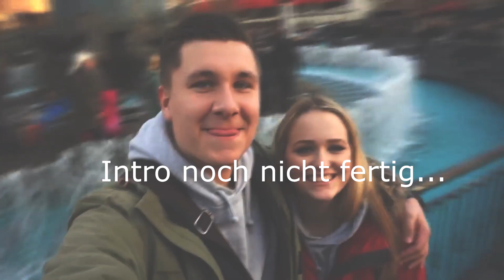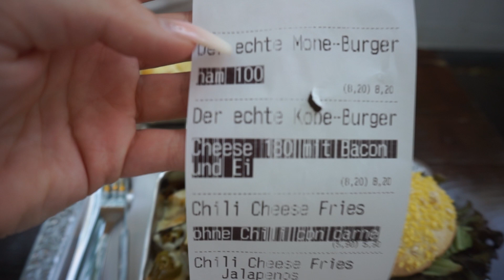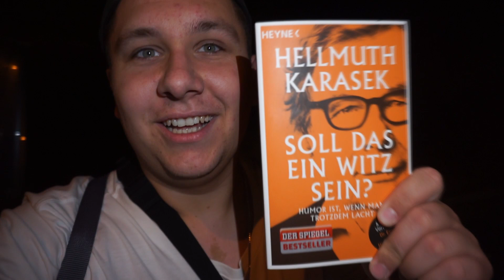ABSCHIED nehmen 😂 MONE organisiert KÜCHE & wir haben eigene BURGER 🍔 | kobexmone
Briefe & Pakete an / Impressum:
Onlinetitans (KobexMone)
Kantstraße 23
71229 Leonberg